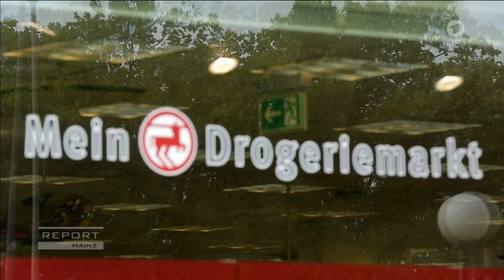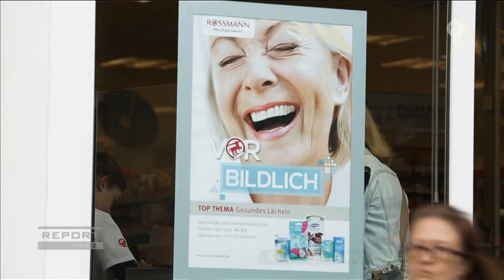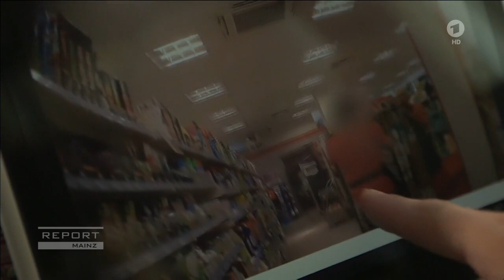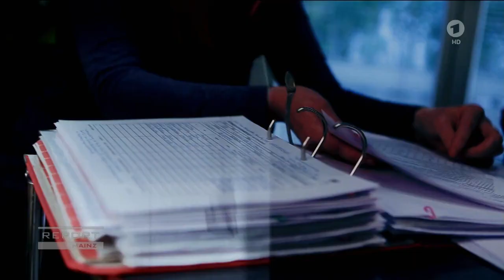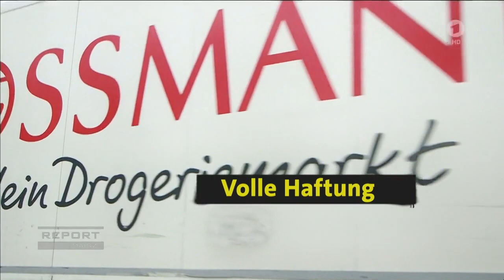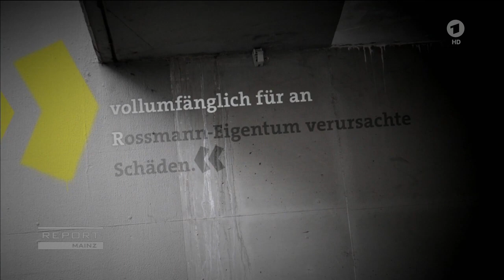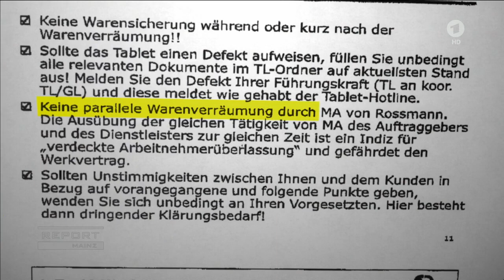Der Vorzeigeunternehmer Rossmann steht erneut in der Kritik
Billigarbeiter von Fremdfirmen beklagen sich über Entlohnung und schlechte Arbeitsbedingungen in den Rossmann-Filialen.